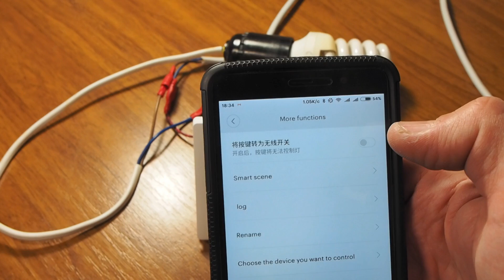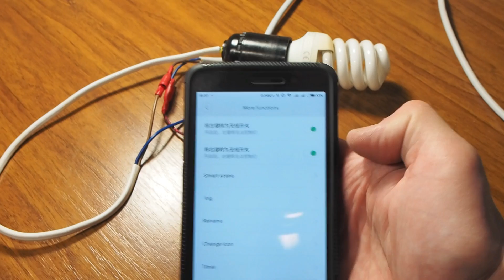Умные выключатели Aqara для умного дома Xiaomi - обновление функций, отвязываем кнопки от реле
Наконец вышло долгожданное обновление программы управления выключателей Aqara Xiaomi - теперь они могут иметь раздельное управление логической и физической частью.

Обновление 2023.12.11 - первая модель снята с производства.